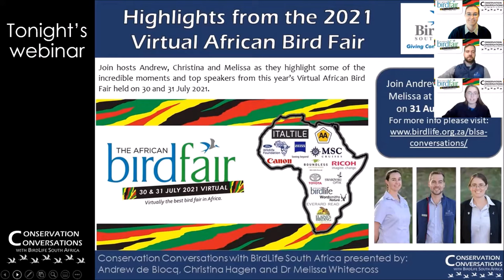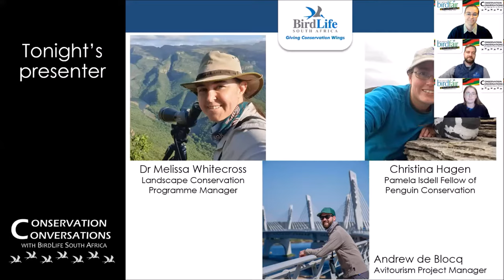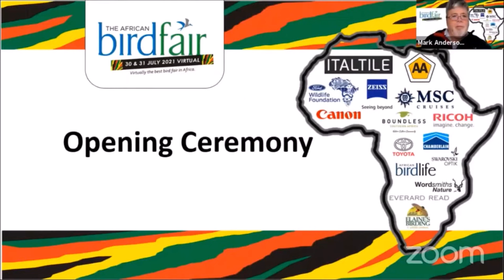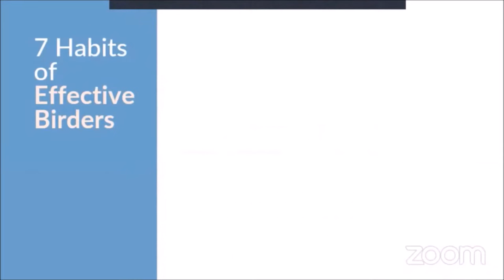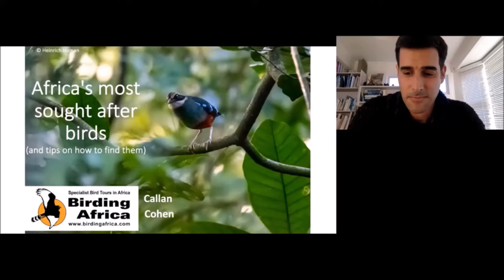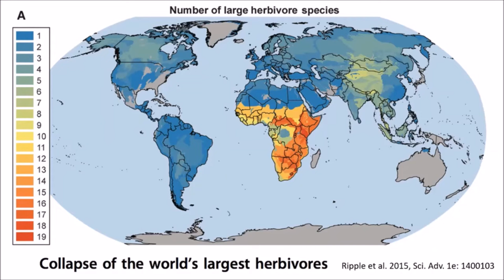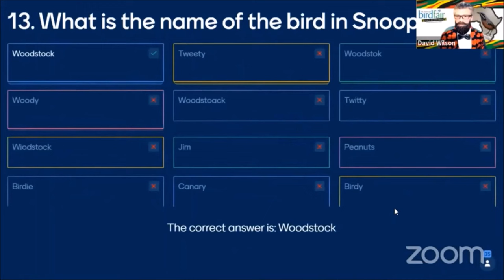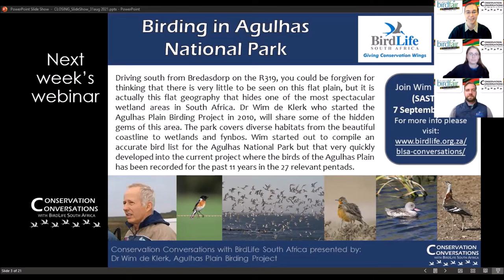Conservation Conversations: Highlights of the Virtual African Birdfair (31Aug21)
On Tuesday, 31 August 2021 at 19:00 (SAST), BirdLife South Africa's weekly webinar series ‘Conservation Conversations with BirdLife South Africa’ showcased some of the incredible moments and top speakers from this year’s Virtual African Bird Fair.

The African Bird Fair was a virtual affair again this year. Held on 30 and 31 July 2021, BirdLife South Africa used an amazing platform that allowed a range of people to present both pre-recorded and live talks. It was a great success, with a fantastic line-up of speakers, an online auction, virtual exhibitor stands and a quiz. The event was truly African because of its virtual nature. Join Conservation Conversations hosts Andrew, Christina and Melissa as they share some of the highlights from the Virtual Africa Bird Fair.